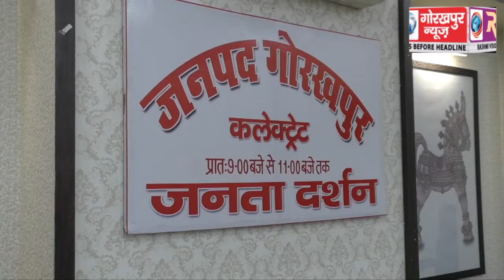वार्डो के विकास के लिए धन अवमुक्त करने के लिए पार्षदो के दल ने किया डीएम से मुलाकात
वार्डो के विकास के लिए धन अवमुक्त करने के लिए पार्षदो के दल ने किया डीएम से मुलाकात, कहा नही हो रहा है वार्डो में कोई काम